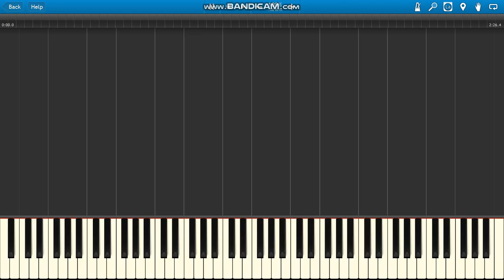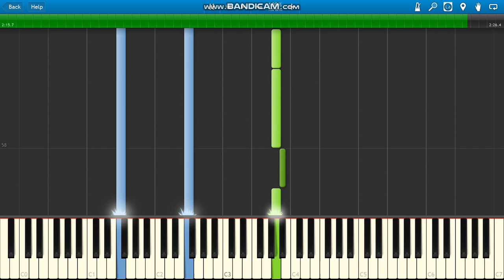XXXTENTACION & Killstation Rebirth (2016)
XXXTentacion Rebirth PIANO PARTS ONLY.